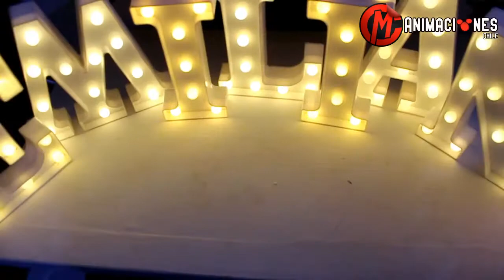CUMPLEAÑOS MICKEY MINNIE EMILIANO